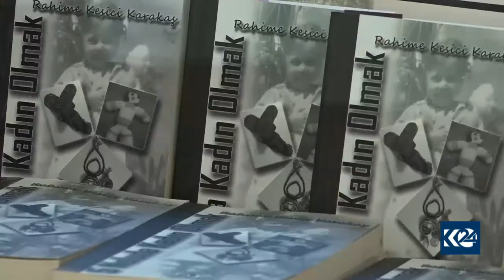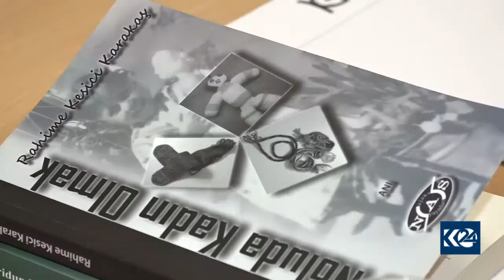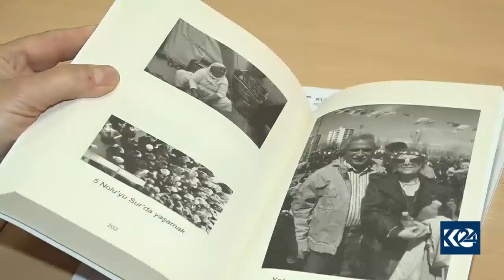ئافرەتێكی كورد ژیانی نێو زیندانەكانی دیاربەكر دەكاتە رۆمان